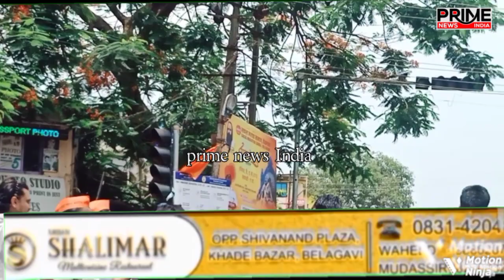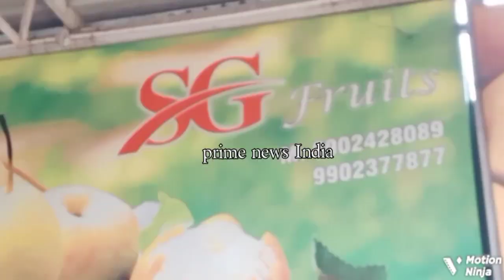belgavi marata sakal yatra bjp cong samiti leaders interview muslims ne paani pila@prime news India